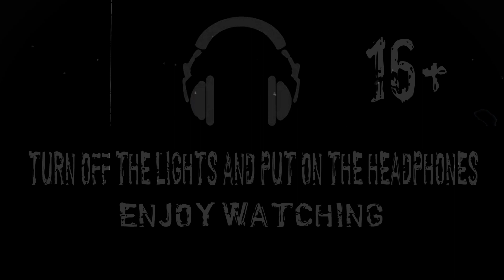I'M SCARED † Scary Stories † Horror Stories